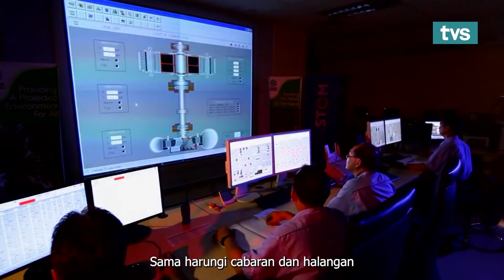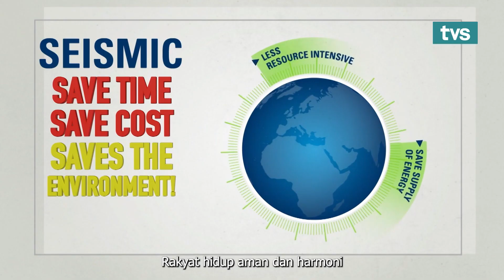Jaga Sarawak, Intu Sarawak | TVS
Lindungilah masa depan ibu pertiwi kita. Jaga Sarawak, Intu Sarawak.

Penyanyi: JayC, Balqis, Michael Undi, Rafaelita